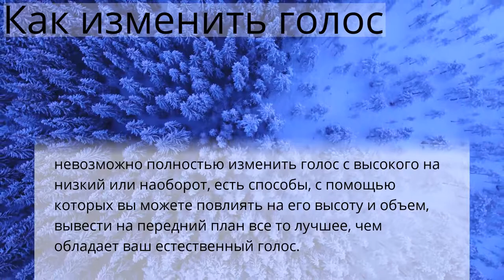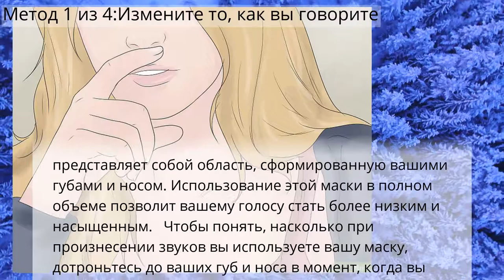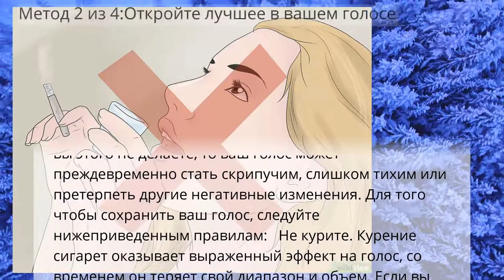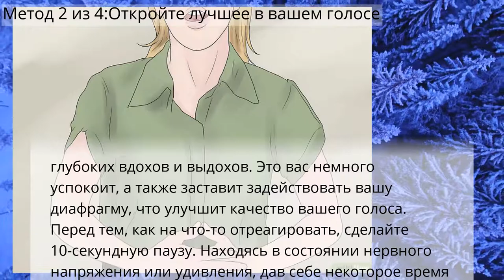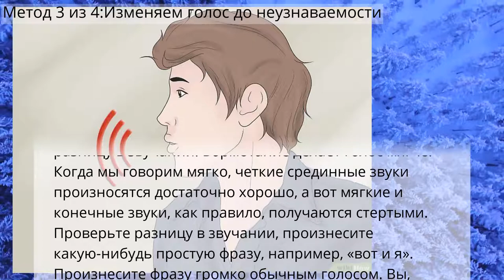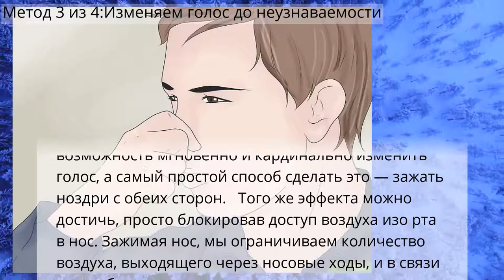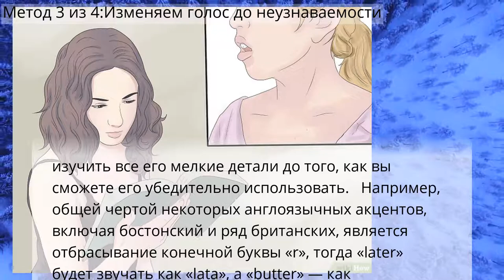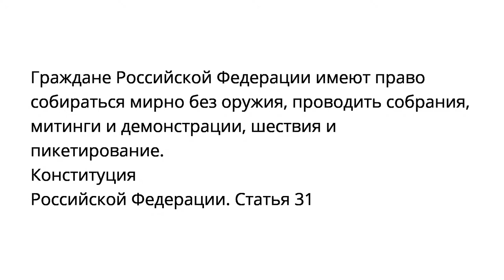Как изменить голос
Личное развитие
Метод 1 из 4:Измените то, как вы говорите
Метод 2 из 4:Откройте лучшее в вашем голосе
Метод 3 из 4:Изменяем голос до неузнаваемости
Метод 4 из 4:Использование технологий для изменения голоса